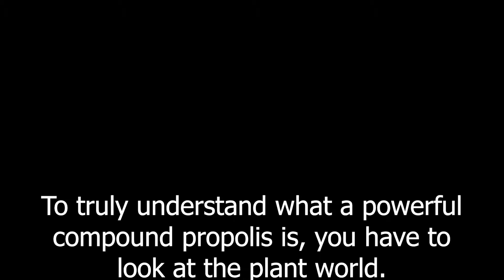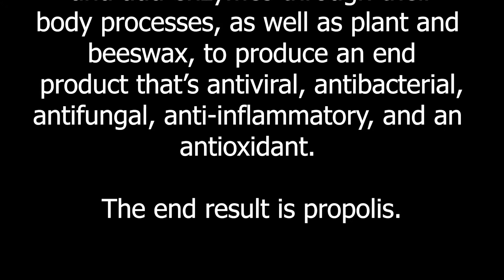How to NATURALLY get rid of acne *** No Gimmicks***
Learn about the incredible (and incredibly NATURAL) ways to get rid of your acne! These methods are so simple that you can toss out your face wash and never look back. Understand what's going on undertheskin to make your acne worse, and learn ways to never see it again! Heal scars, clean your skin, and brighten your complexion with these little bits of holistic healing!

My name is Kodi Adamson. I have a B.S. in Sports and Exercise Science. I'm a nerd of all things body science. And I love sharing ways to help you heal NATURALLY.